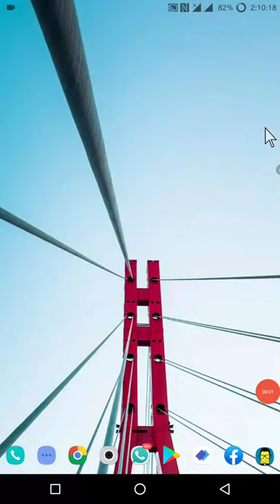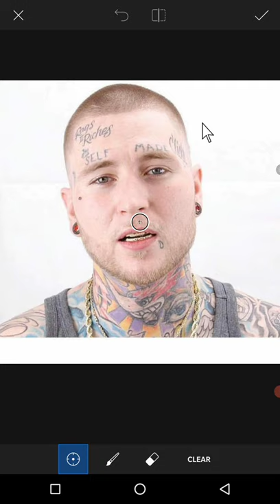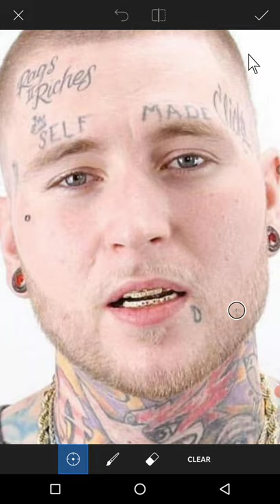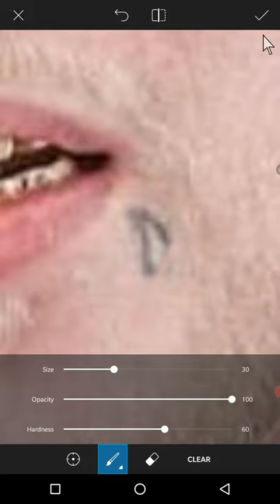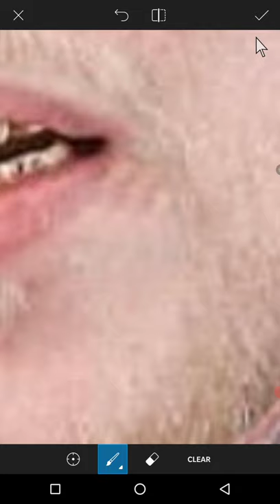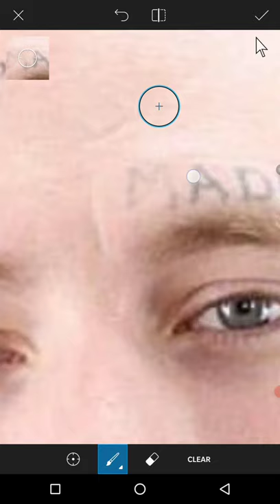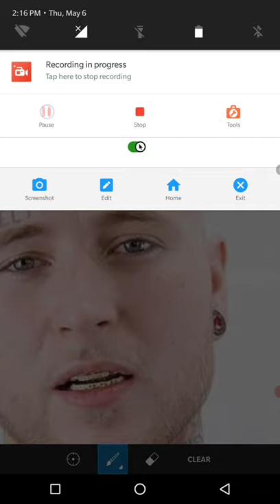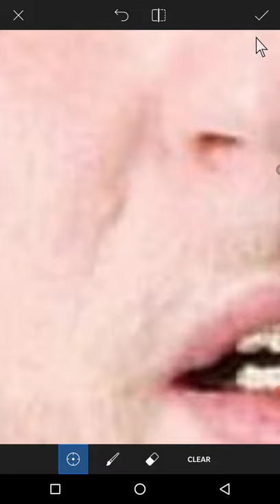How to remove pimples and tattoo on skin. PicsArt class 04 in hindi اردو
PicsArt Clone Stamp
Robin big photography